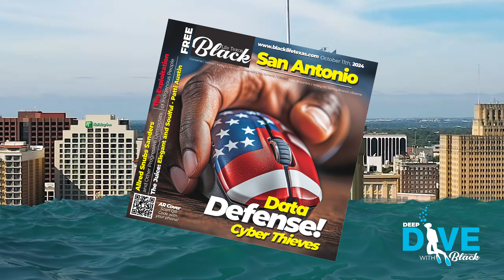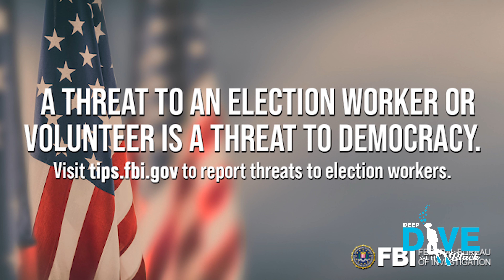Deep Dive October 11th: Cyber Security | Bernie Sanders Texas Tour | Patti Austin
Black Life Texas: October 11th Edition